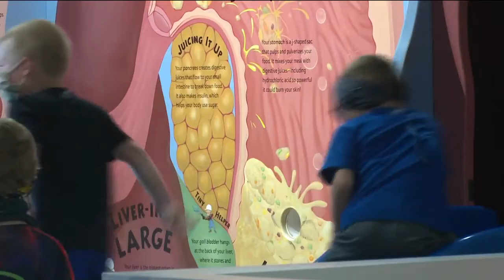NBC26 Latest Headlines | July 1, 10pm